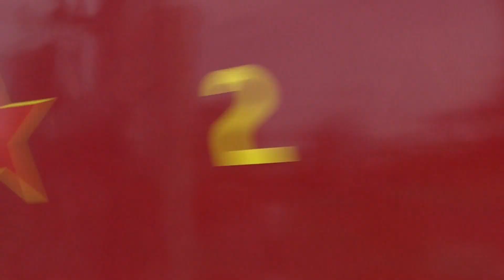Břeclav -Hrušovany-Oslava 150 let trati.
Na Břeclavském nádraží 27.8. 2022